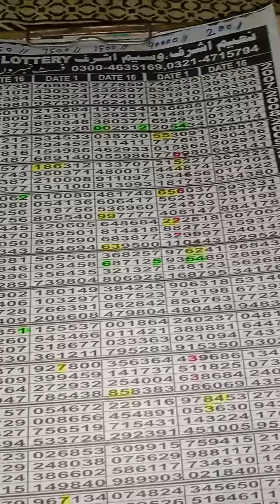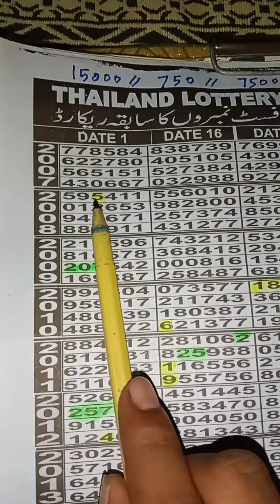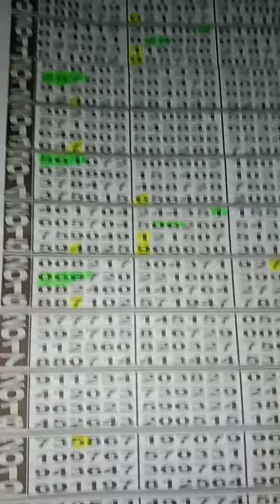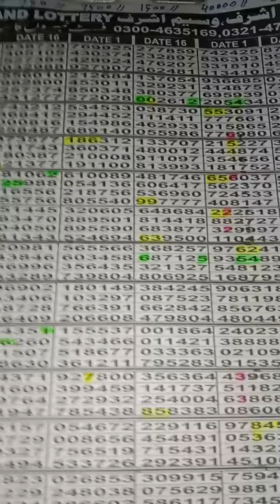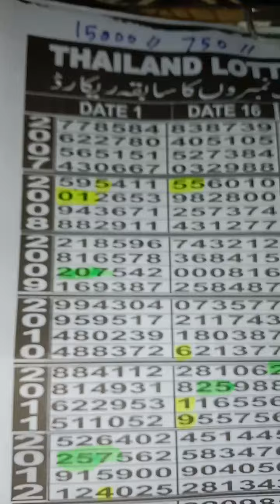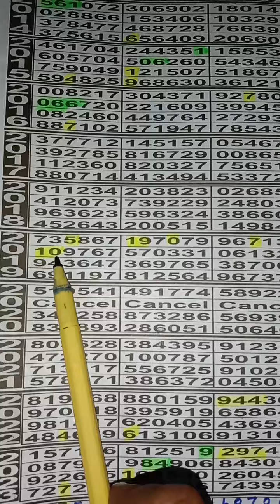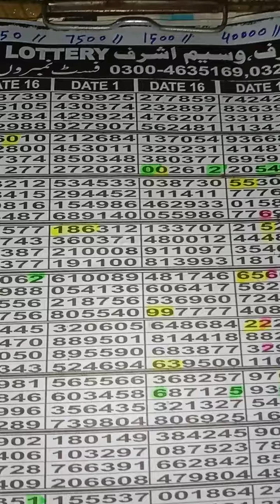Thailand 15000 bond packet routine formula 1/4/2024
Thailand Prize Bond Guess Paper
Thailand link routine formula
prize bond guess paper
prizebond